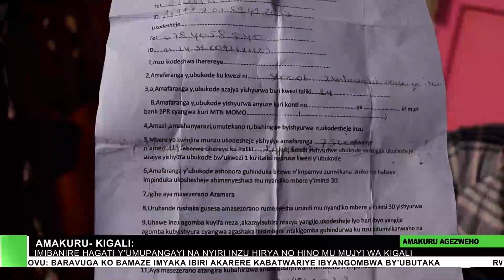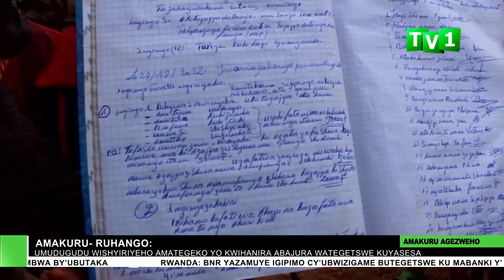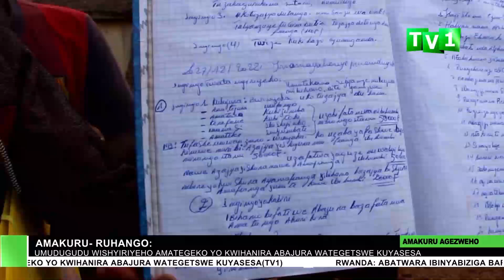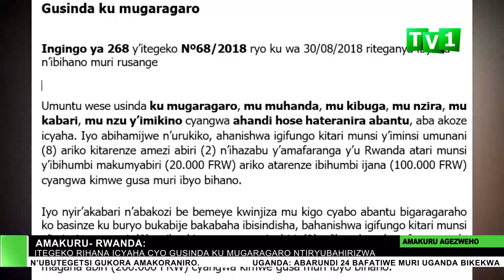AMAKURU ARAMBUYE 04 01 2023